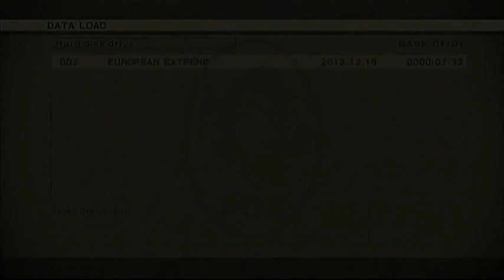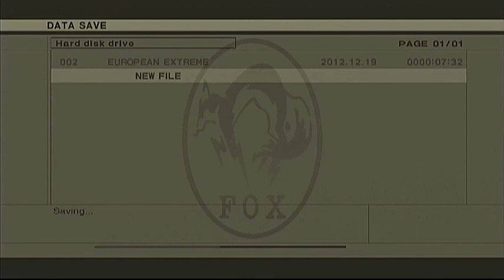メタルギアソリッド3 HD 最速攻略 MGS3 HD E-Ex Foxhound Speedrun 1h14m56s 03/16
難易度： ヨーロピアン エクストリーム
称号：　フォックスハウンド
クリアタイム: 1時間14分56秒
使用機種: PlayStation3 160GB (CECH3003A) PAL
使用コントローラー: Dualshock 3
プレイヤー: Hikari

Metal Gear Solid 3: Snake Eater HD Edition
Difficulty: European Extreme
Rank: Foxhound
Play time: 1h 14m 56s
Used Console: PlayStation3 160GB (CECH3003A) PAL
Used Controller: Dualshock3
Player: HIkari